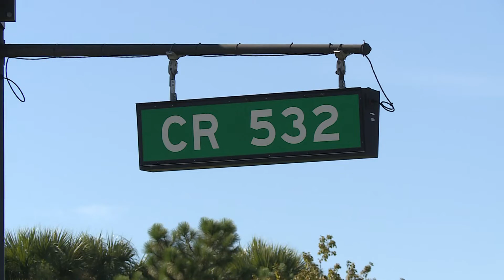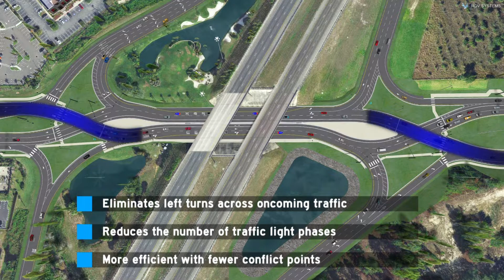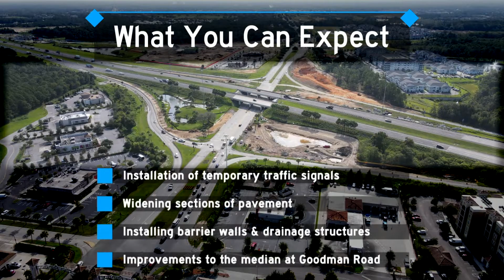I-4 Beyond the Ultimate: WHAT TO EXPECT AT CHAMPIONSGATE